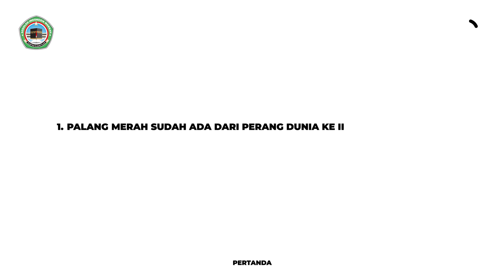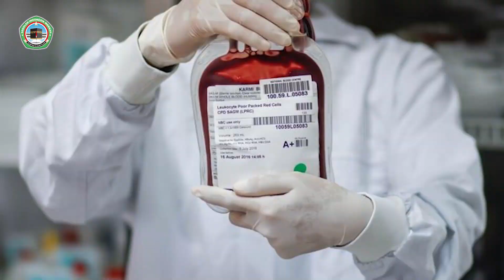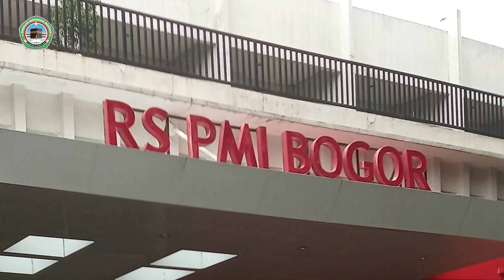PERTANDA EPS. 37 FAKTA TENTANG PMI - SIM TV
Di tahun ini, Palang Merah Indonesia akan merayakan hari jadinya yang ke 77 tahun✨.

Palang Merah Indonesia adalah sebuah organisasi kesehatan yang sudah berdiri dari sebelum Indonesia mencapai kemerdekaan atau tepatnya sejak penjajahan Belanda🤔🤔.

Di momen hari jadinya ini yuk kita sama-sama mengulas fakta-fakta tentang Palang Merah Indonesia🫱🏻‍🫲🏼👥!

Eksekutif Produser
Ivan Chadafi & Saidah Rihanah

Produser
Hikmah

Host
Lalu Fawaz
Saiful Anwar

Editor
Noval

Tim Kreatif
Hikmah
Reham
Yasin

Tata Rias
Fatimah Samheri

Tata Kamera
Abdul Kholiq
Noval